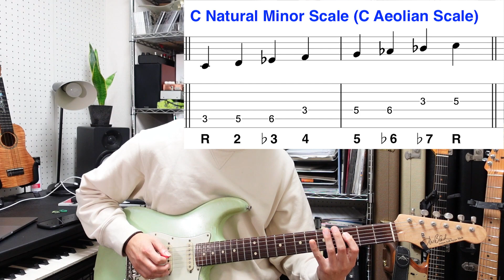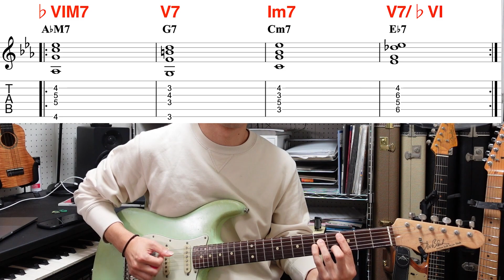マイナースケール7ポジション完全制覇〜新しくポジションを覚える必要がない理由〜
◆國田大輔 トリオ　LIVE スケジュール
2023年 1月13日(金) 銀座Lounge zero

個人レッスン生徒随時受け付けてます！
(現在オンラインレッスンも可能)

【ロック式とバークリー式？】〜２つのメジャースケールの覚え方で指板を完全制覇する〜

【コスパ最高スケール】コンディミの３つの規則性から生み出すオススメフレーズ集

トライアドがアドリブを変える〜最小限の音で印象的なフレーズを作る技〜

オープントライアド1 〜どんなテンションコードも簡単に弾ける全く新しい考え方〜

コード進行講座＃1　〜あの世界的メロディックマイナー曲とJ-POP TOPヒット2曲〜

コード進行講座＃2　〜超定番バラード進行&切なさを加速させるオンコードテクニック〜

上原ひろみ、BIGYUKIらも絶賛
ギタリスト國田大輔、ニューアルバム　"abstract/pop" 発売中！

國田大輔　(クニタ　ダイスケ）　プロフィール

米国バークリー音楽院卒業。
ギブソンジャズギターコンテスト2005審査員特別賞を受賞。
2007年に1stアルバム『Fuzzy Logic 』リリース。
2014年、東京JAZZフェスティバルに、國田大輔トリオで初出演を果たす。直後、世界的ピアニストの‪上原ひろみ‬、Alex Machacek、Steve Hunt らの参加が実現した2nd アルバム『In My Life』をリリース。本作品は、J.W.Black 氏（現J.W.Black Guitar CEO/ 元フェンダーシニアマスタービルダー）から絶賛され、同氏から日本人では初めてギターをモニターとして提供される。
2ndアルバムは世界No.1のジャズフュージョンサイトであるAbstractlogix.com で、トップセラーを記録し世界の各方面から好評を得た。
ESPエンタテインメント東京、ギター講師として、台湾、中国、韓国とアジア各地での音大でもクリニックを行う。
2019年10月、ソロ3作目の" 『abstract/pop』をリリース。近年はゲーム、アニメ音楽のレコーディングも多数参加。『大乱闘スマッシュブラザーズ SPECIAL』『攻殻機動隊 SAC_2045』
など、日本を代表するタイトルにもギタリストとして参加している。